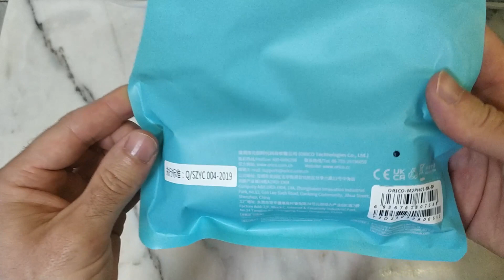ORICO EVA Portable External M.2 Hard Drive Storage Protection Bag /Box External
ORICO EVA Portable External M.2 Hard Drive Storage Protection Bag /Box External HDD Case For M.2 Hard Drive Enclosure Black

M.2 NVMe SATA SSD Enclosure Reader,10Gbps USB C 3.1 Gen2 NVMe External Enclosure Supports M key B&M Key 2230/2242/2260/2280 SSD